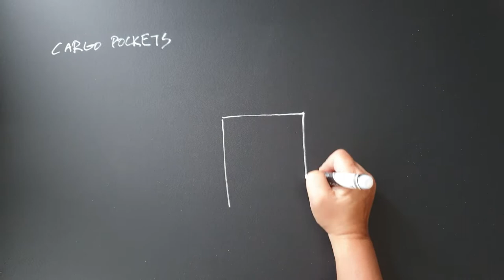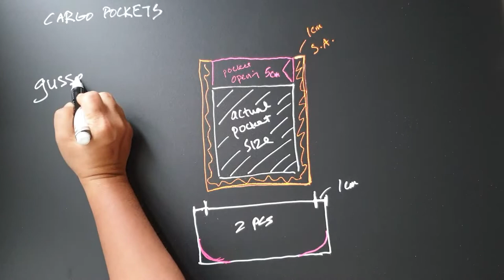DIY Chest Bag for Cycling with Adjustable Criss Cross Straps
Here's a sewing tutorial on how to make a chest bag / rig. The straps are adjustable and it is also sturdy enough to mount a pocket size camera ! Also included is a tutorial to make cargo pocket from drafting the pattern to sewing it up.

Timeline :
00:00 Overview of bag
01:32 How to draft cargo pocket
02:43 How to sew cargo pocket
05:30 How to sew the zipper pocket / tiny key pocket
06:57 Sewing the pockets onto the chest bag
08:40 Sewing the adjustable buckle onto the sides
09:43 Sewing the backing of the chest bag and interfacing decisions
10:51 Sewing the criss cross straps and adjustable double loop
14:22 Finishing bottom of bag